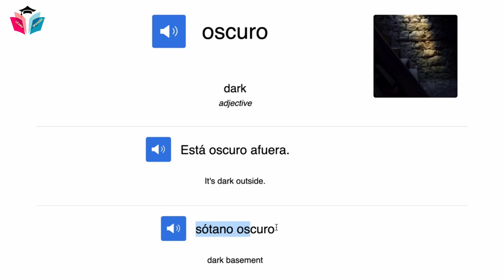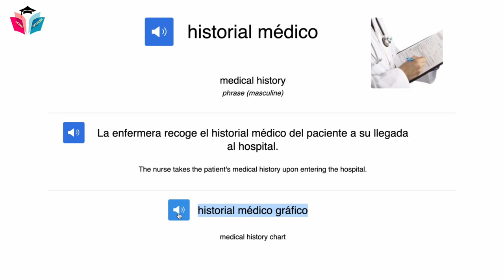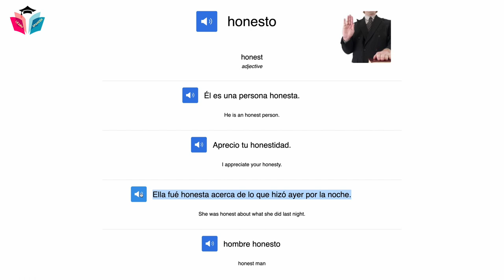Learn Spanish Easy With Vocabulary and Phrase - Week 4 ★ Spanish For Beginner